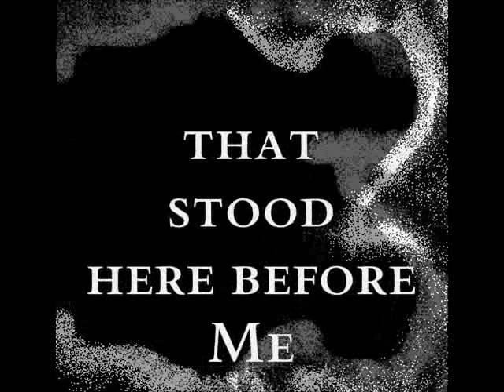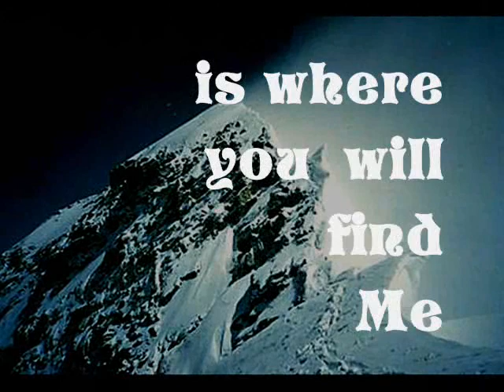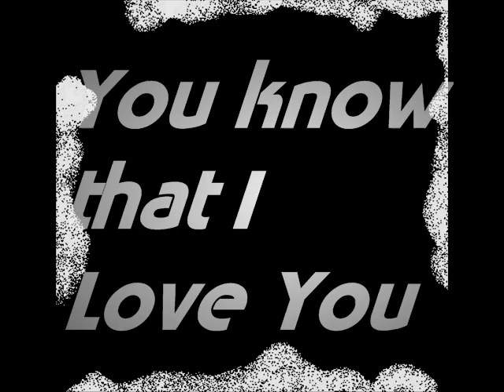EVEREST (Sir Edmund Hilary R.I.P).Neverest Halfway to Heaven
A song about Climbing  and the Drive that takes hold of these intrepid people.
The song deals with how even to the End these people never believe they are really going to die, and the hope they have even in those final moments.